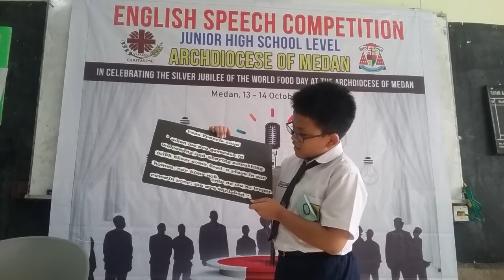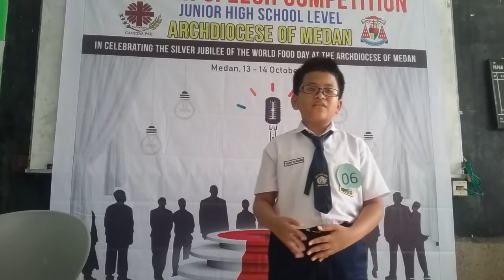RUDI SALAM SINULINGGA - ENGLISH SPEECH COMPETITION IN MEDAN 2018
Contestant from SMP Santa Maria Medan
ENGLISH SPEECH CONTEST
SMP LEVEL OF CATHOLIC SCHOOLS
THE ARCHDIOCESE OF MEDAN
Held on October 13Th 2018
Organized by CARITAS PSE